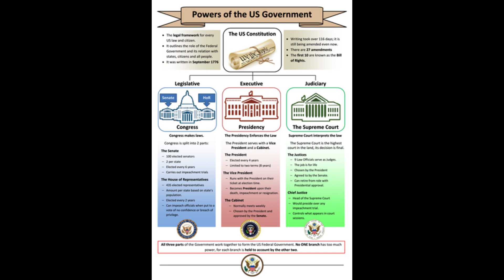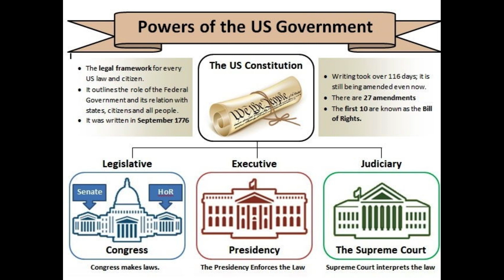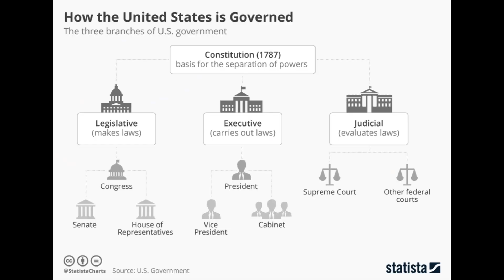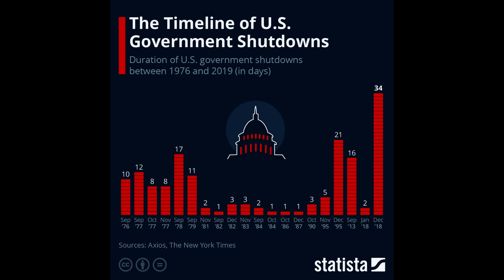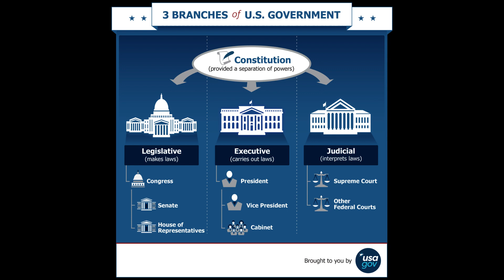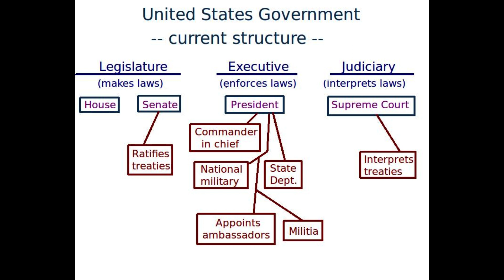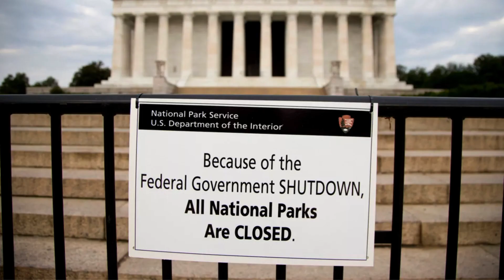The U.S government is experiencing jitters as they fear the escalation of wars